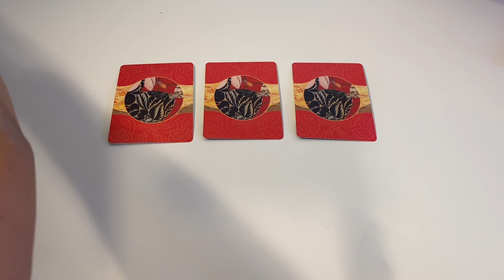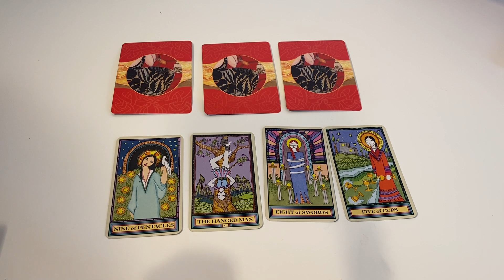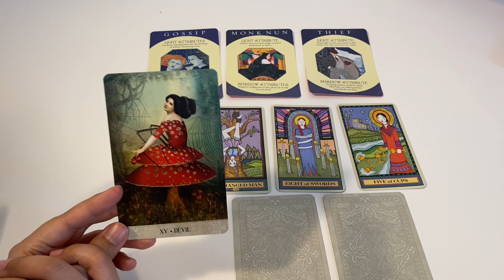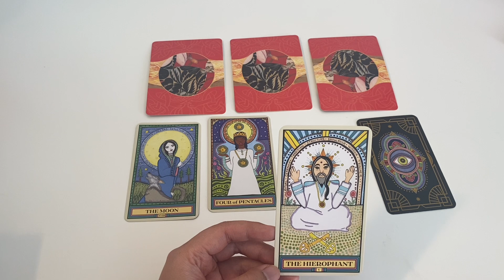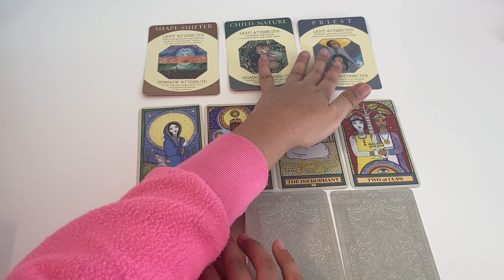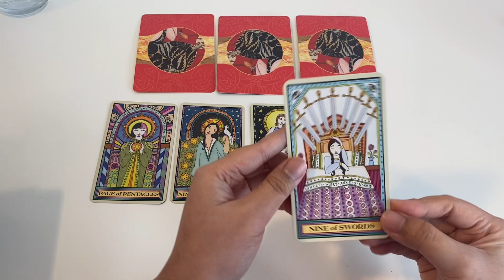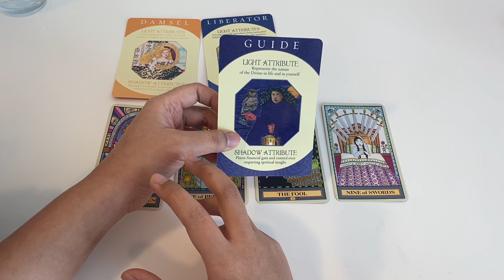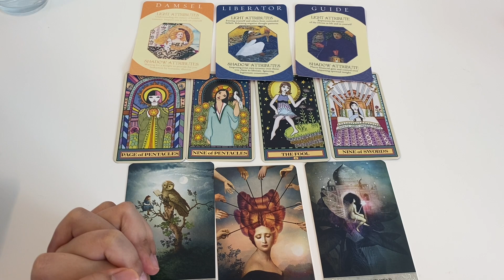WHAT ASSUMPTIONS DO MEN MAKE ABOUT YOU BASED ON YOUR LOOKS?? 💖 PICK A CARD 💖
PICK A CARD reading: WHAT ASSUMPTIONS DO MEN MAKE ABOUT YOU BASED ON YOUR LOOKS?? 💖
INTRO: 00:18
PILE 1: 01:13
PILE 2: 24:14
PILE 3: 45:44

Xoxo, Princess Tacha Aphrodite. 🧜🏻‍♀️✨